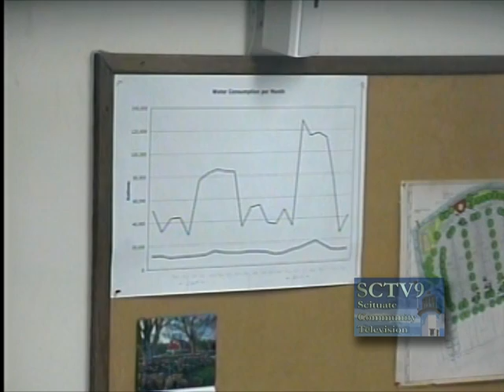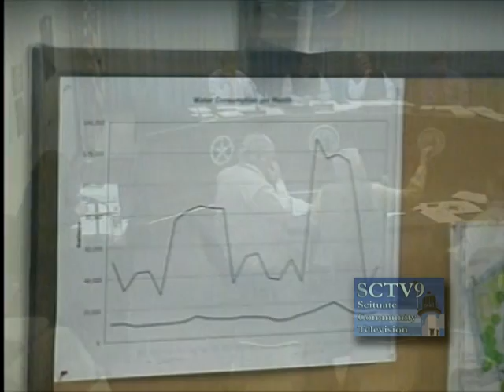Scituate Board of Selectmen meeting March 29, 2011